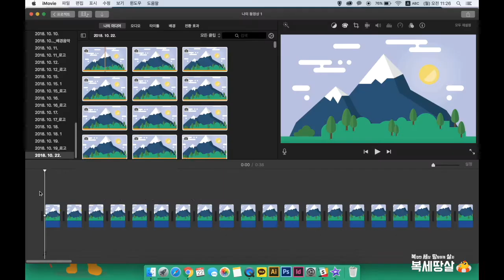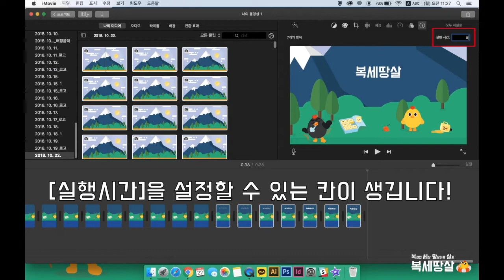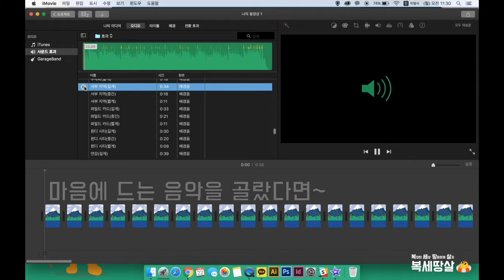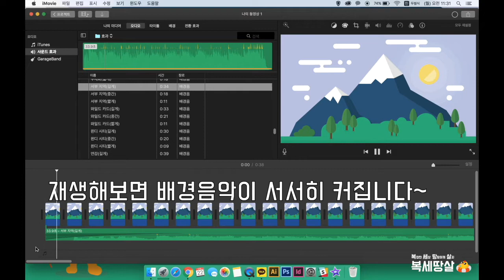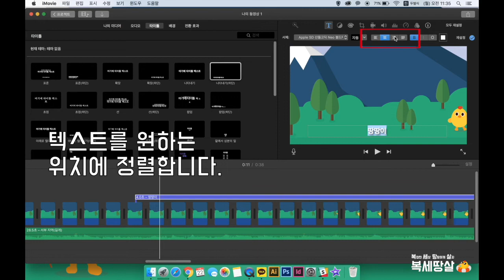[땅땅클래스]아이무비 기초 강좌 강의 [사진으로 영상 만들기!]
아이무비가 어렵다? 아니아니! 너무 쉽다~
이제 사진으로 영상 만들어 보자!